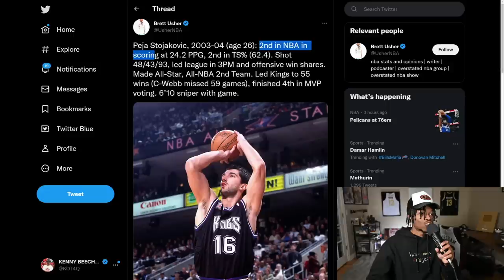"Not Impressive, The NBA Doesn't Play Defense"